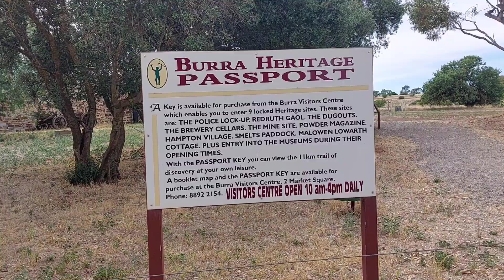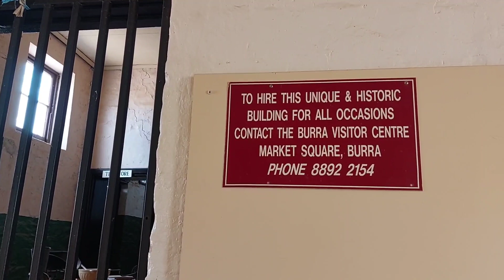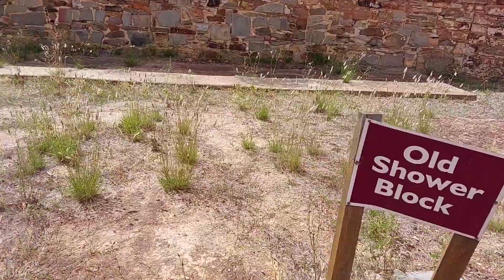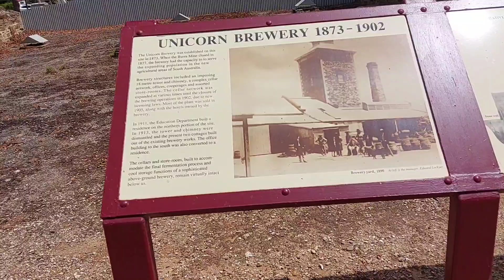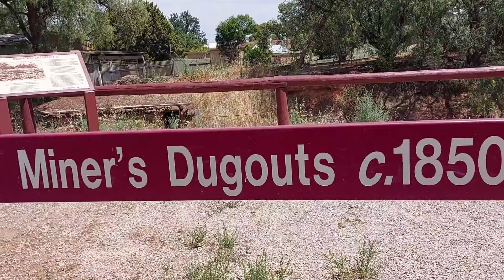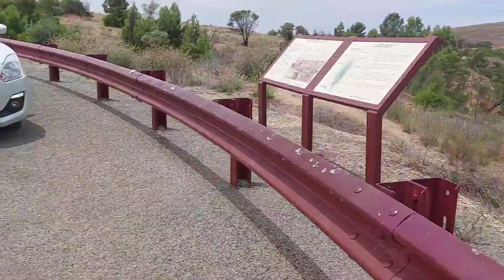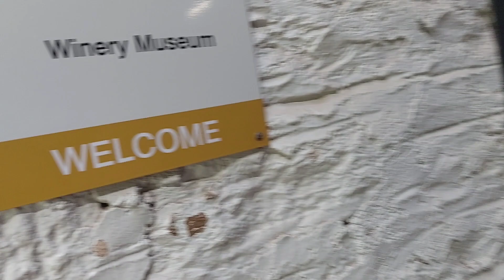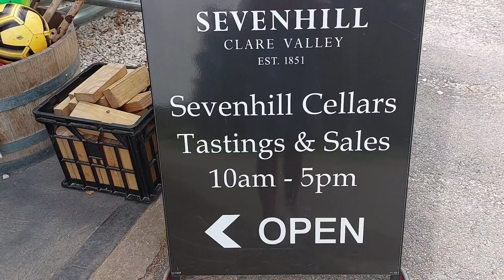BURRA Heritage#Clare catholic church/Sevenhill winery# Adelaide ,South Australia#Linda Deg Es